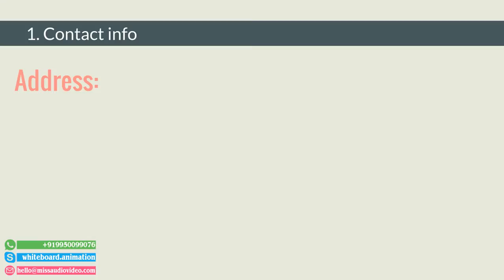✅ Akf: Australian Koala Foundation( Long-term conservation of the wild koala)